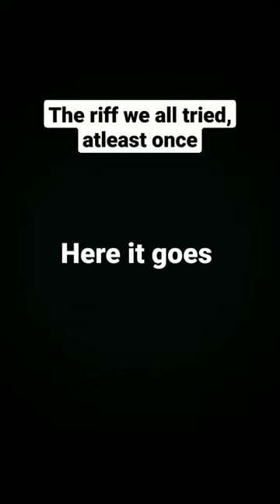Mark Tremonti playing the iconic riff 'One Last Breath' live (Creed)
Mark Tremonti's is the reason I started listening to Creed, his guitar work in Creed took the band to the top of the charts, heavy distorted sound and the fingerstyle riff melodies ✌🏻